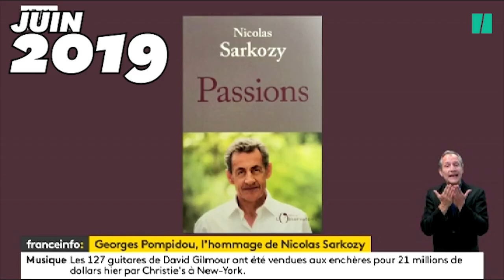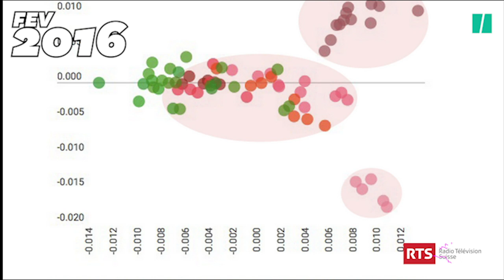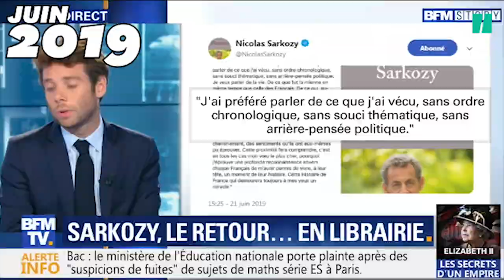Un nouveau livre de Sarkozy... pour "encombrer les étagères" ?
L'ancien chef de l'État fait son retour... dans les librairies, au travers d'un livre de souvenirs publié "sans arrière-pensée politique", affirme-t-il.

En 2012 pourtant, le candidat de l'UMP à la présidentielle ne souhaitait pas s'exprimer dans "un livre qui vienne encombrer les étagères parce que personne ne le lit", expliquait-il alors en se démarquant de son adversaire de l'époque, François Hollande.